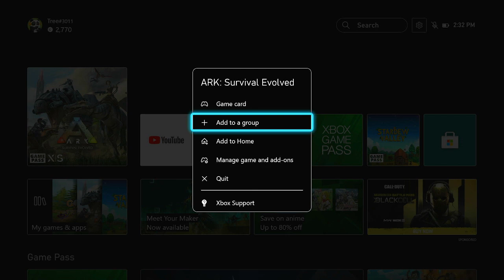season one beginner guide taming a rex ?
if u like this take a look at this. twitter is

In the being there was a ark full of dinos and one lucky group of humans to save humanity  can they do or will  they repeat the mistake of the past. join me lets find out on ark ?